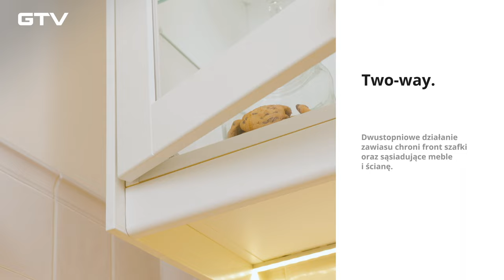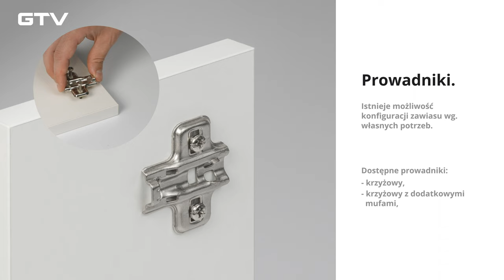Zawias GTV SILENTO PRO